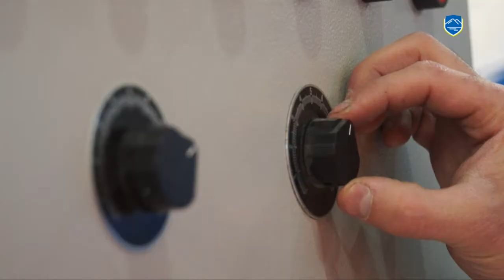CAPACITARON AL PERSONAL DE LA NUEVA PLANTA DE TRATAMIENTO